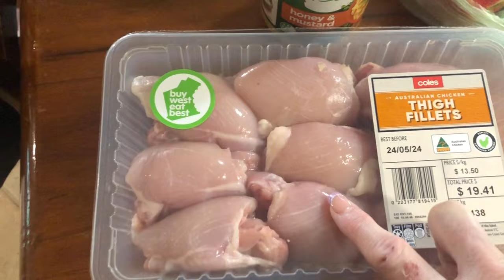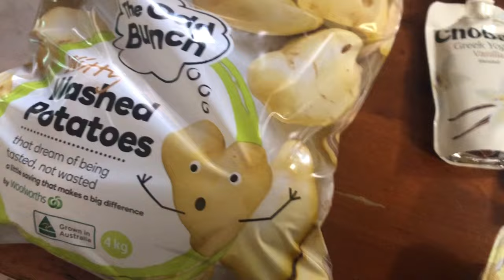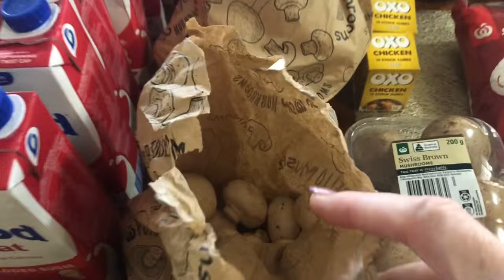Australian 🇦🇺 Grocery haul✨ top up woolworths and coles.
welcometo a quick vlog its my top us shop.
Cheers
Nic x